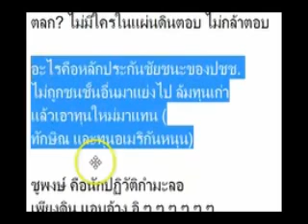ดร เพียงดิน รักไทย 05 2014 09 22 ตอน คุ้ยแคะ คำถามที่องค์การเสรีไทยฯต้องตอบ